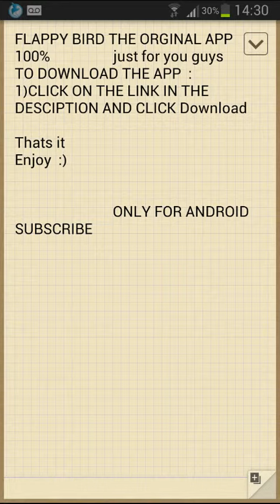Free flappy bird for android link ↓ 😀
Free flappy bird for android by $aleh